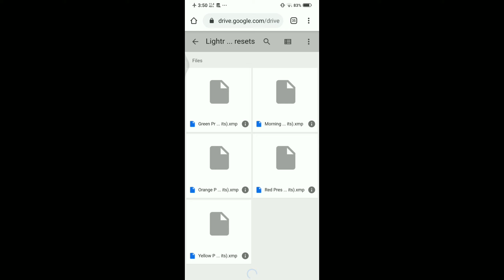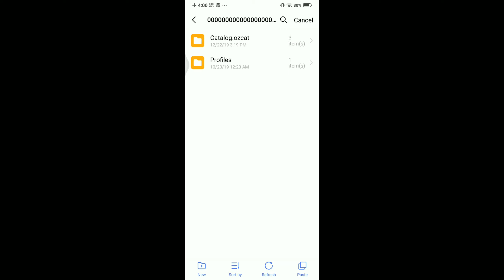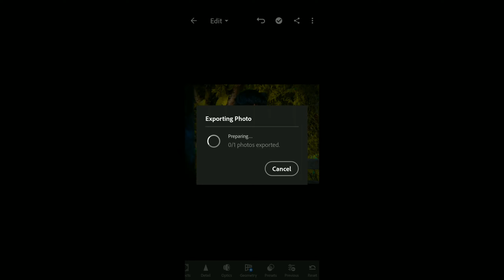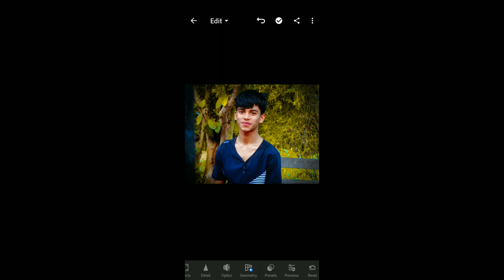Lightroom Mobile Download 5 premimum xmp free presets